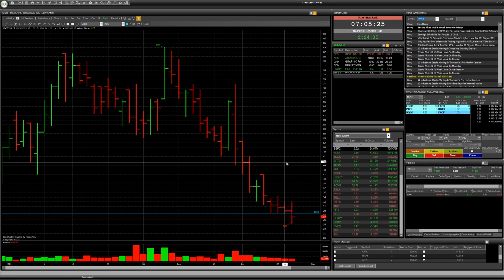Stock ASC, GPK, BDN, GWH, MVST: Speculative trade with RISK💥